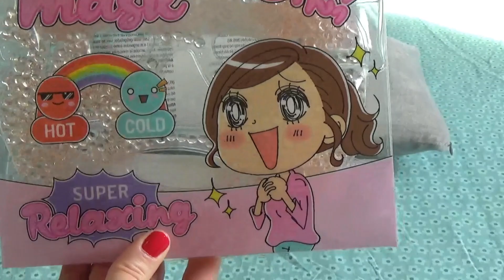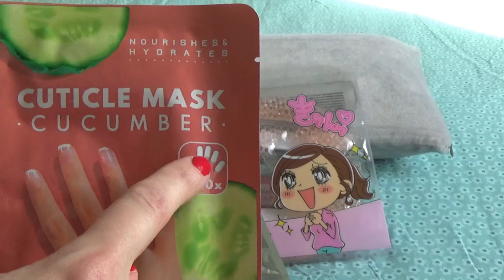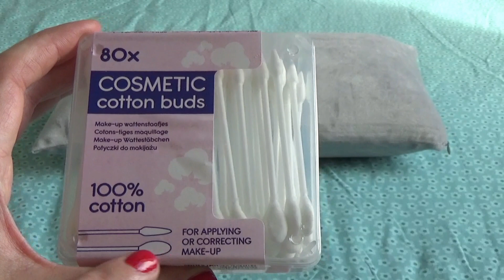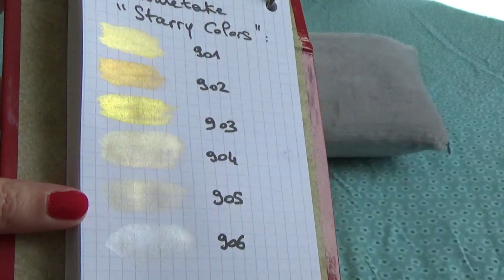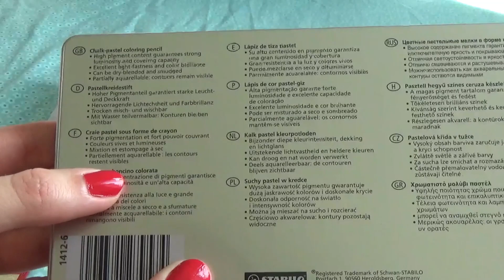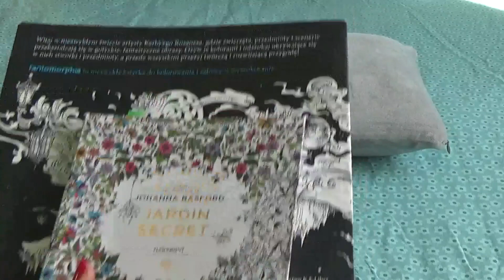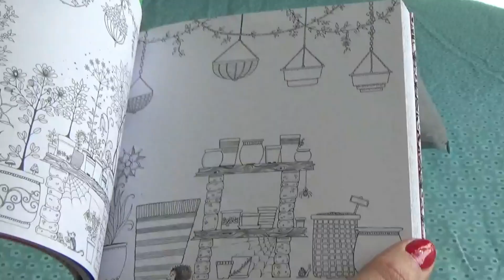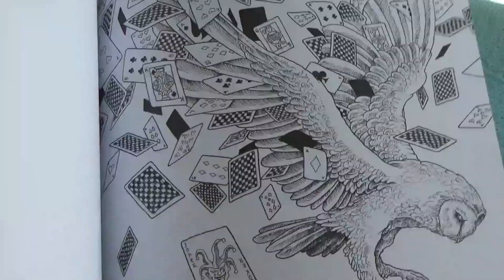Haul beauté & Art thérapie: Action, Noz & Amazon⭐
KURETAKE STARRY COLORS
CARBOTHELLO de STABILO
FANTOMORPHIA 2 en 1
MINI JARDIN SECRET

Ce que je porte dans cette vidéo :
- Vernis à ongles 1 Step Wonder Gel de Wet’n’wild en teinte E7241 Crime of Passion

MAYBEAUTY France : -30% sur votre commande avec le code junueva30

INFLUENCE4BRANDS: Youtubeurs, bloggers & instagrameurs, recevez des produits gratuitement.